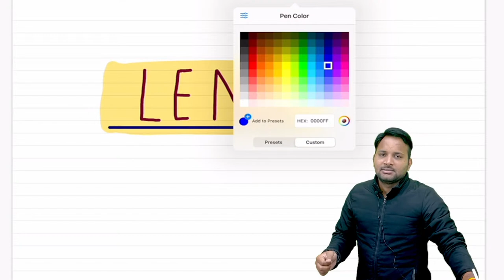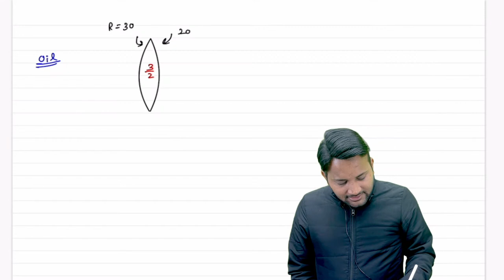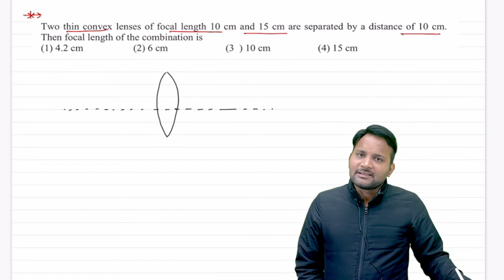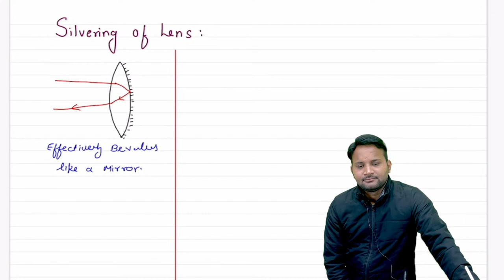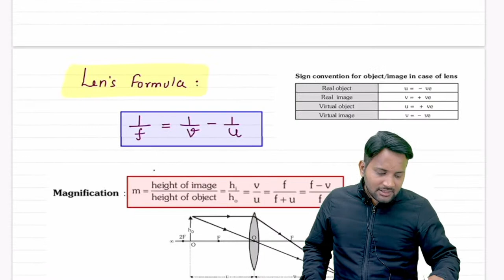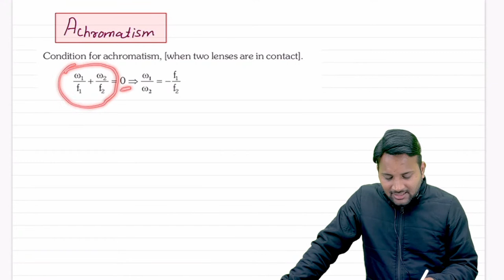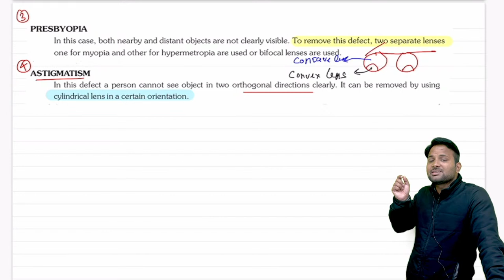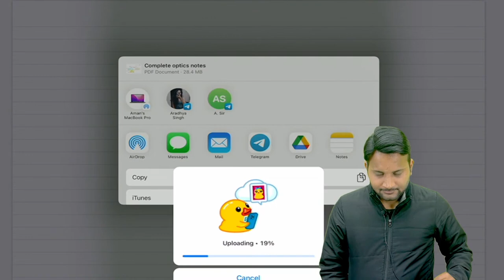Geometrical Optics : Lens and Optical instruments